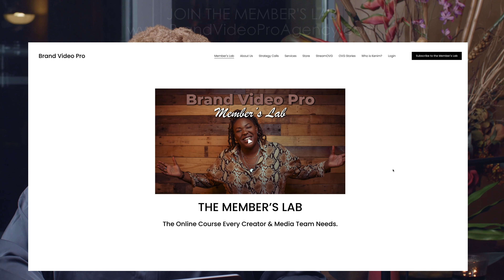Why the world doesn't patronize black people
Kenim O talks about the importance of black economic empowerment.

SAT Dec 4th - 2pm EST

Duration: 1hr 30 mins

The Metaverse is already here. The next couple of years are essential in the digital gold rush. Take advantage and become the next big internet mogul. In this one-time-only live webinar, you will learn strategies to become a leading player, and how to dominate in the Metaverse. What you'll get:

- Emerging Trends & Opportunities In The Metaverse
- Creating A Sustainable NFT Strategy
- The Creator Economy's Growth In The Metaverse
- Challenges & Work Arounds In The Metaverse
- Monetization Strategies For The Metaverse
- Let's build the future together!

One time only (No playbacks, nor redos)

Pop Culture Media Literacy
understanding the business of media and the media of business.